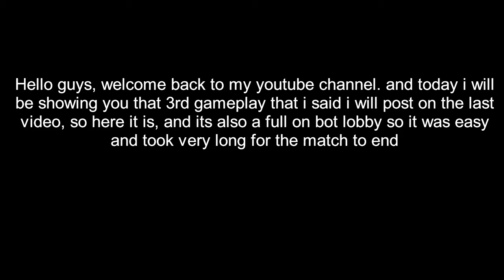Committing War Crime's with Termite KILO BOLT 2 -CoD:Mobile.